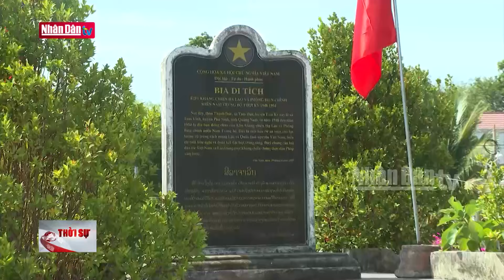Phó Thủ tướng Trần Hồng Hà làm việc với tỉnh Lâm Đồng về các dự án cao tốc | Tin Chính trị ngày 4/9